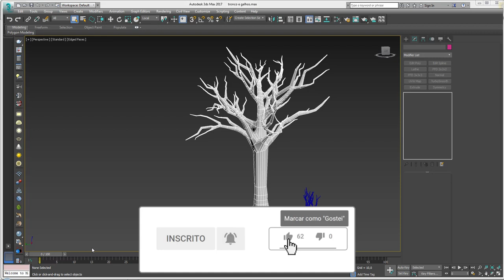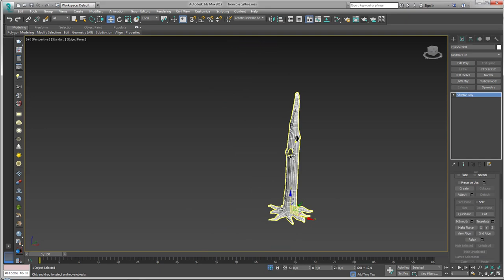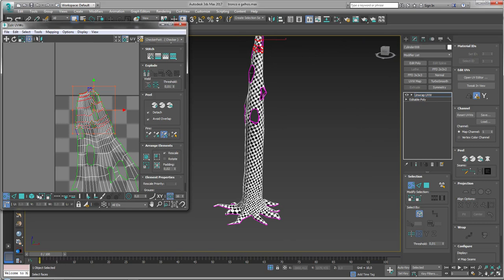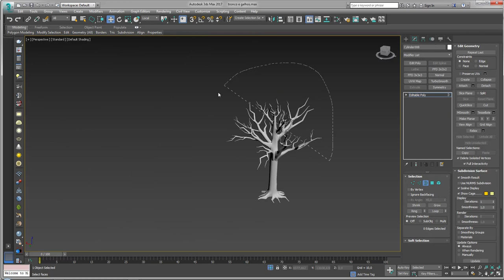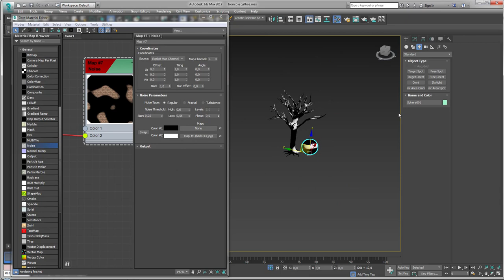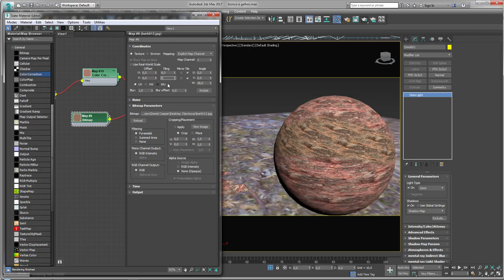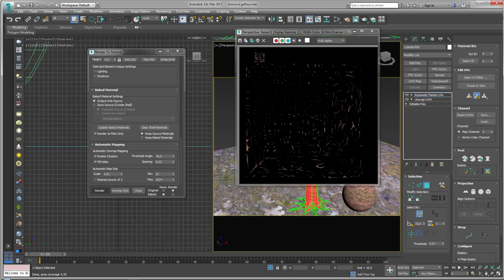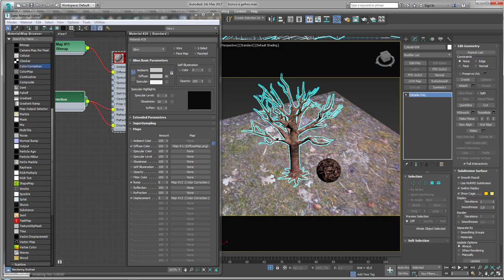Como Mapear e Texturizar troncos e galhos de árvores no 3ds Max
Seja bem-vindo! (;